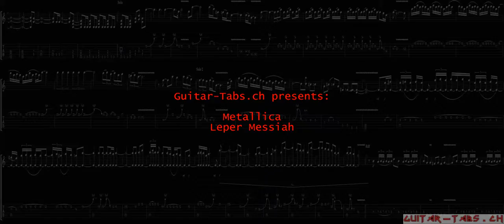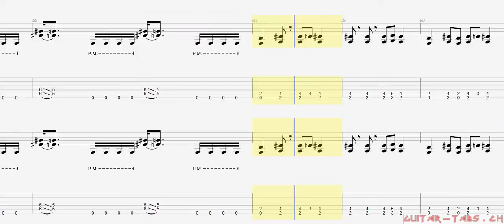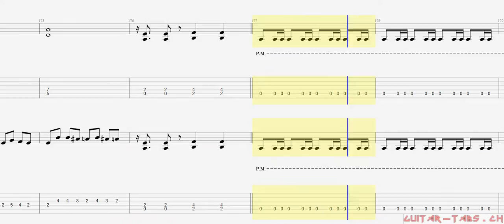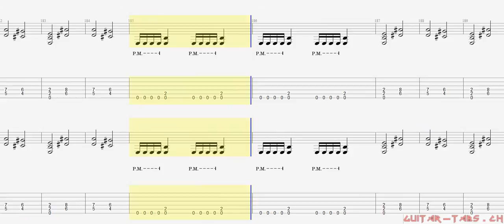Metallica Tabs - Leper Messiah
Metallica Tabs
Leper Messiah

Guitar tune:
Standard